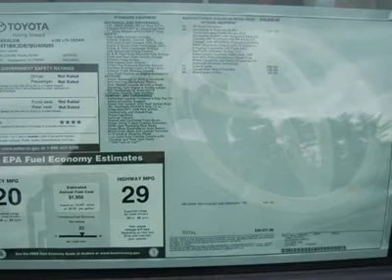2011 TOYOTA AVALON Laconia, NH BJC550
2011 TOYOTA AVALON Laconia, NH
Stock

Save THOUSANDS with our Owner's Advantage Rewards Program on all New and Used Vehicles.